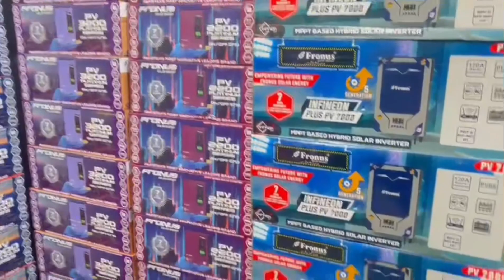Fronus new model update stock available | 2200va 3200va pv5200 pv7200 pv9200